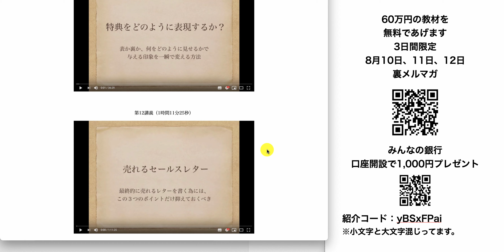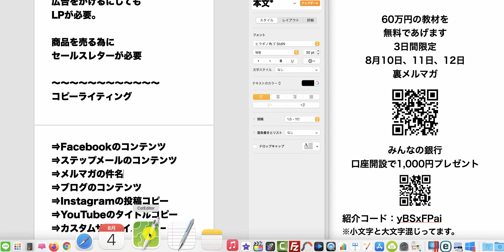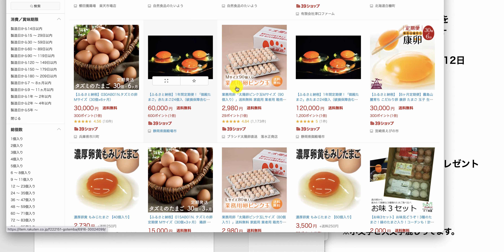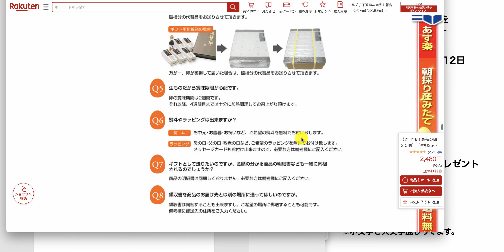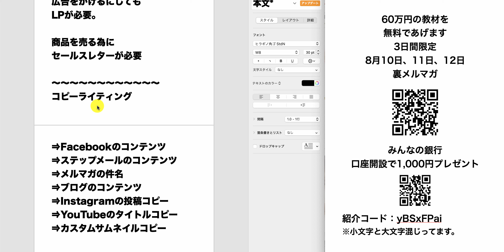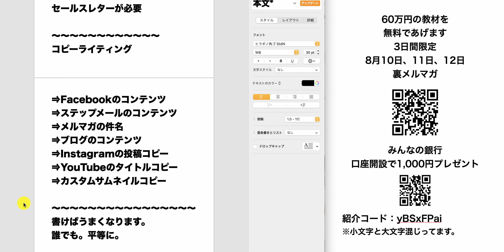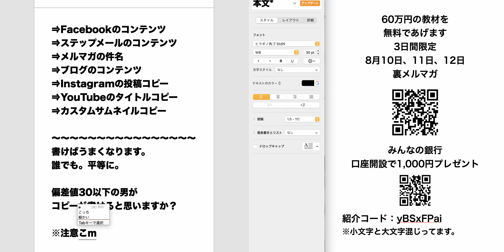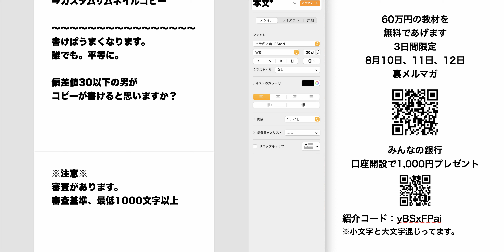【はじめの一歩】第1話：無料プレゼントの具体的な詳細